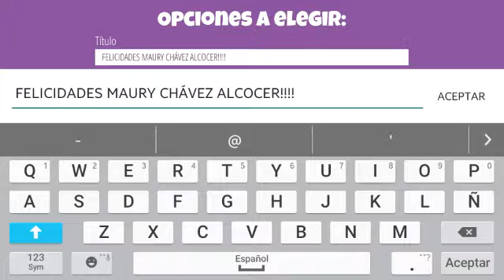¡ TU GANASTE LA CUENTA CON CRISTIANO RONALDO! 😱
MUCHAS FELICIDADES AL GANADOR!!!
NOTA: DEBES RECLAMAR LA CUENTA EN UN MÁXIMO DE 24 HORAS, SI NO HACES ESTO LA CUENTA PASARÁ A OTRO PARTICIPANTE, DÉJAME TU NÚMERO TELEFÓNICO EN LOS COMENTARIOS PARA MANDARTE LOS DATOS POR WHATSAPP..